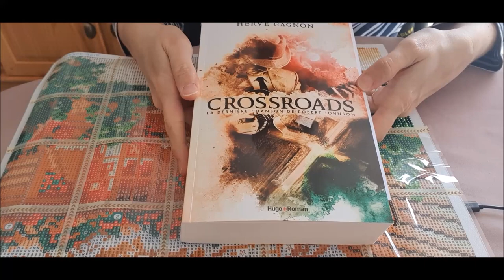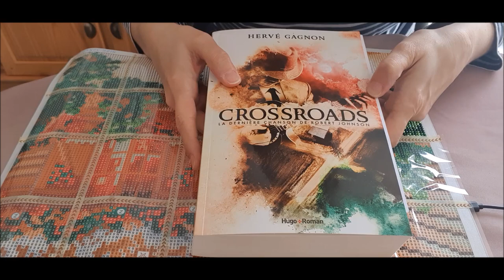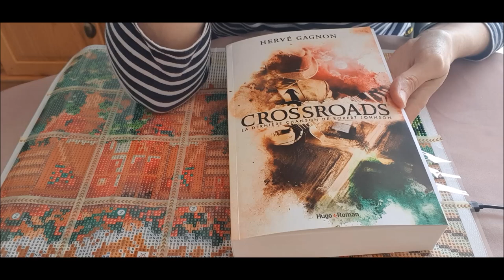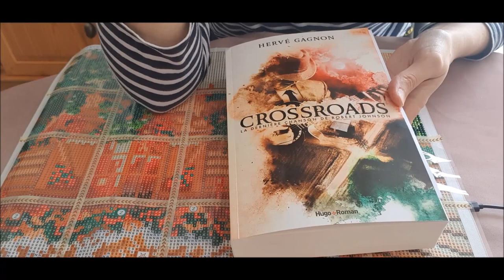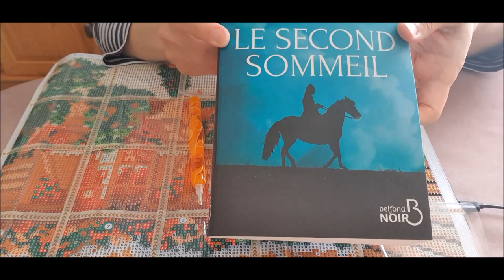Diamond Painting : On place des diamants AB sur la toile de Noel